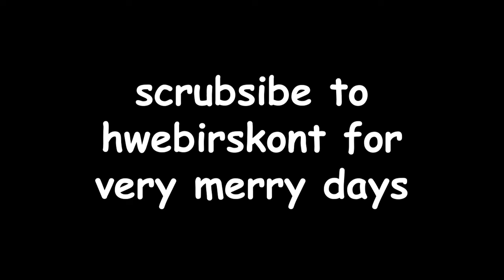Kermit Sings A Cultist Chant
Rainbow Connection but it's monotone.

scrubsibe to hwebirskont for very merry days

hwebirskont,
Thats the name, don't wear it out.